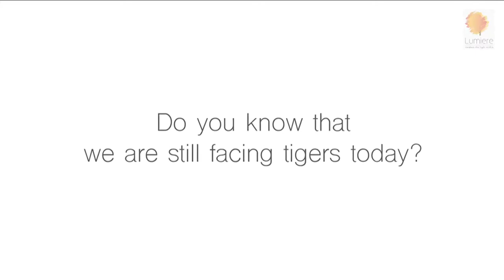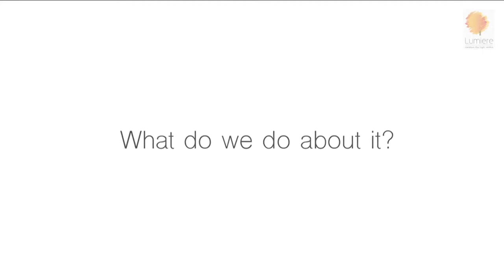How to HANDLE Stress in Your LIFE? | Best Motivational Videos | Sheila Ram Mohan | Lumiere24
How to HANDLE Stress in Your LIFE?. There is a new villain in the town called Stress. Everything that happens to us - mentally, physically, emotionally is attributed to Stress. This video explores what exactly happens to you when the stress hormones pour in.

And that's not all, my tool box throws up a lovely tool to manage our stress.